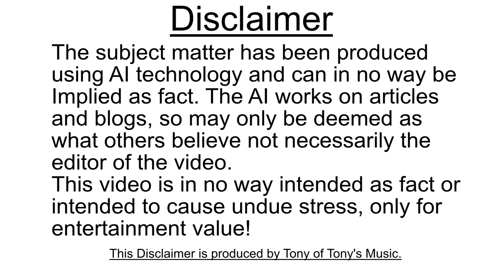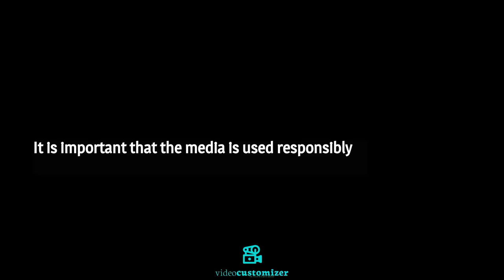The Role Of The Media In Politics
This is a Coursereeel AI Video Part five in the series about Politics.